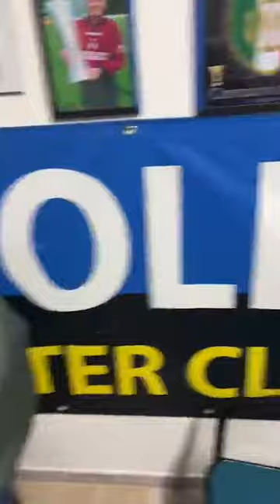Premiazioni finale Supercoppa italiana Inter v/s Napoli 1-0 22/01/2024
Premiazioni finale Supercoppa italiana  Inter v/s Napoli 1-0 vista presso Inter Club Tolentino  22/01/2024